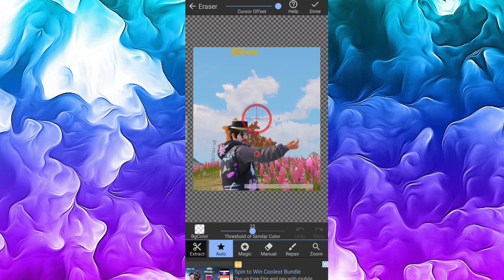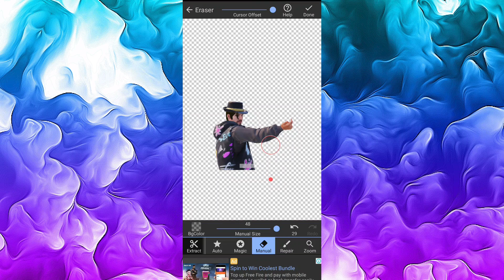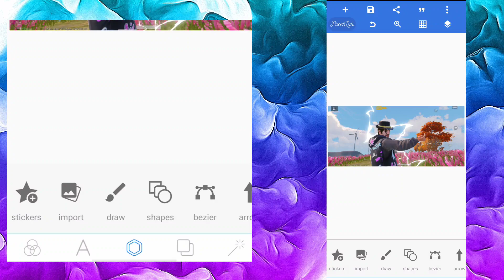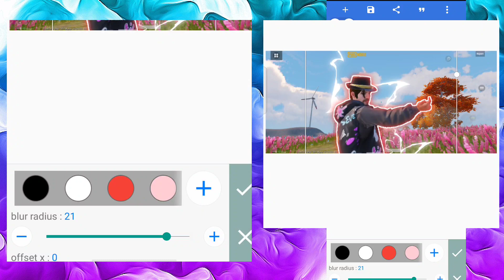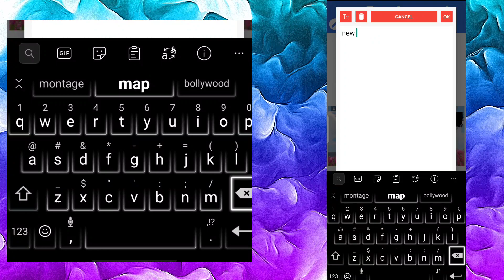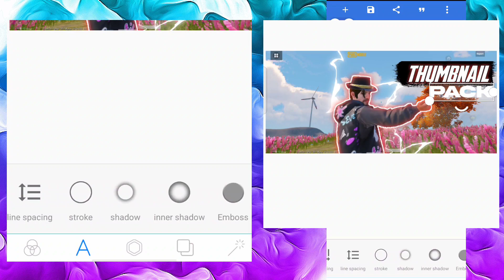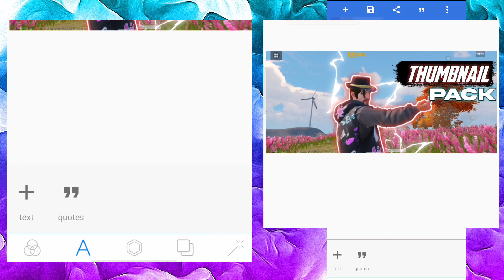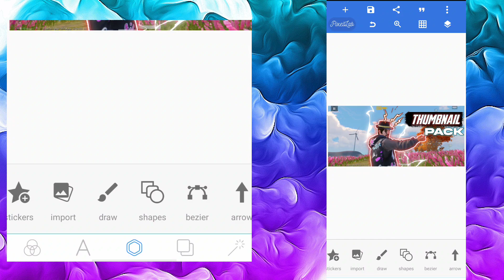How to create gaming thumbnail // tutorial in Malayalam(thumbnail pack)🥳✨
device:realme x3 8gb/128gb

Editing software:kinemaster😁😍

Age:20

IGN :BLADExJSE

How to create gaming thumbnail in your phone tutorial in Malayalam